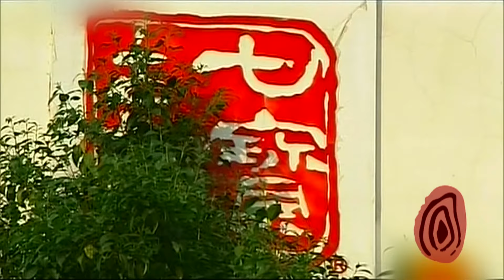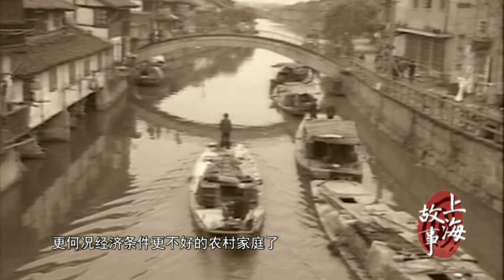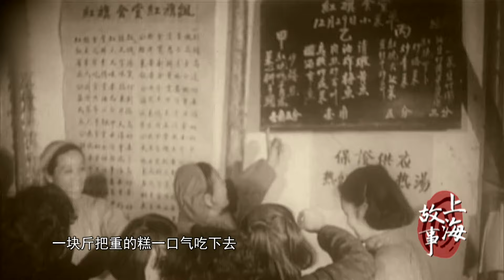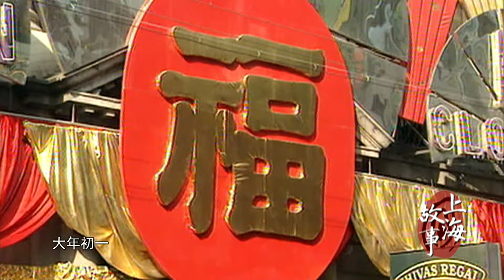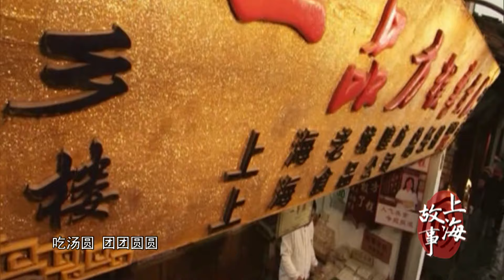《记忆中的年味》红烧羊肉、酒酿糟肉......上海人曾经年夜饭桌上的硬核菜肴 压轴大菜竟然是它！（上）【SMG纪实人文官方频道】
【节目简介】
红红火火的灶火，腾腾的热气，温暖而朴实的年味在记忆中飘荡。春节是中国人最传统的节日，也是中国人最看重的节日，很多以前只有春节才能吃到的稀罕东西，如今已经变得随处可见。

🏮红红火火欢度中国年🏮